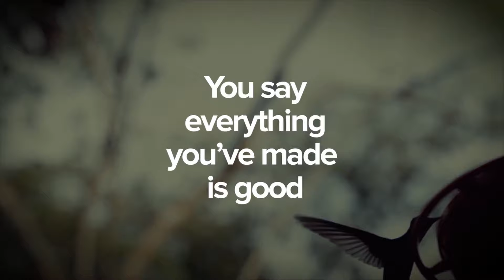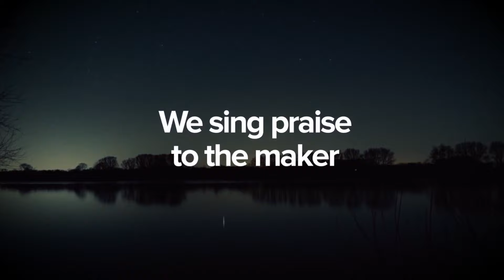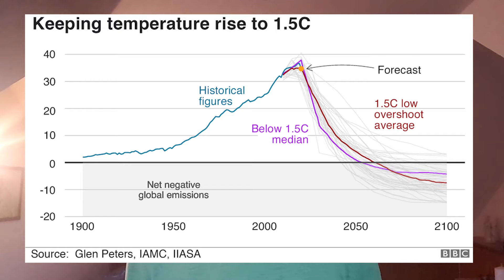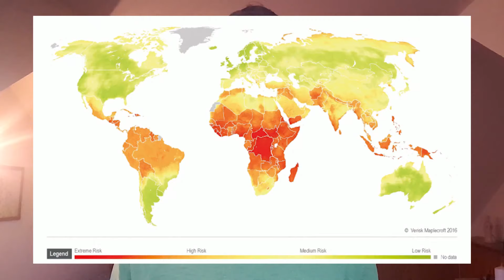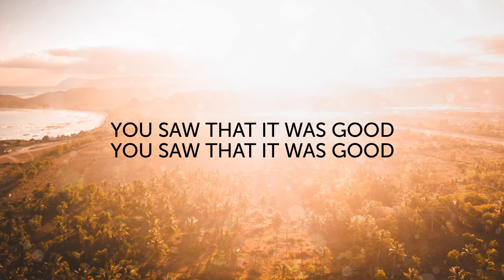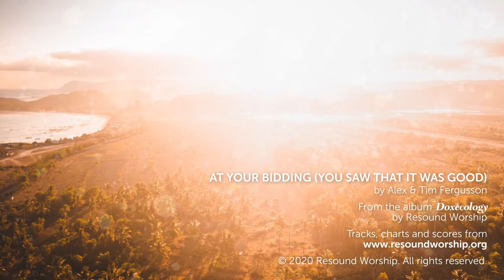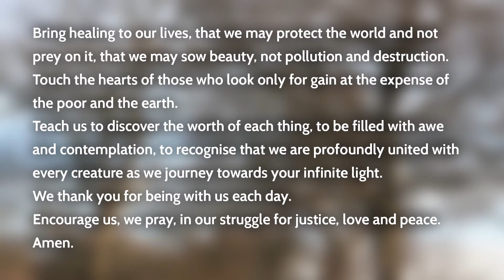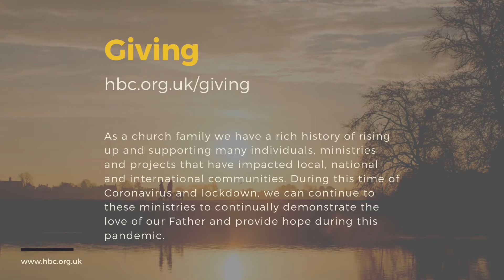Climate Change Sunday - 24.01.21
Good morning.  This Sunday we are exploring Climate Change and our response to it as followers of Jesus.

for more info on all things HBC Chester!

Church Copyright Licence
901
CCLI Streaming Licence
29119

Timestamps:
0:00 Intro
2:53 Worship
12:46 Main Service
1:00:00 Outro